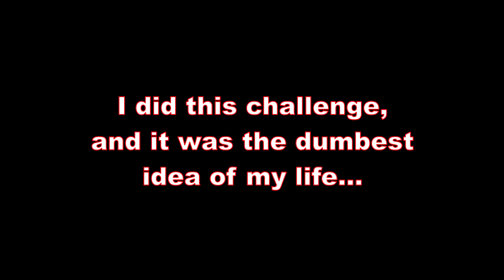Pain. | Skywars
Hey guys, I'm back! Welcome to today's video of pure pain. Shoutout to ctfes for editing this amazing video, his youtube channel is below. I hope you enjoyed it more than I did!